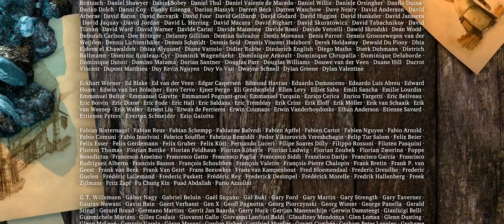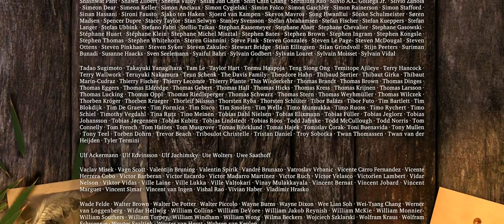A movie I made